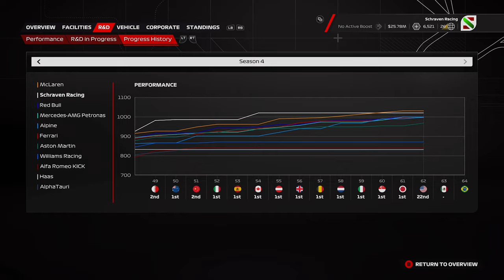F1 23 MyTeam Career Mode #63: DIT MEEN JE NIET!!! (Nederlands/Dutch)